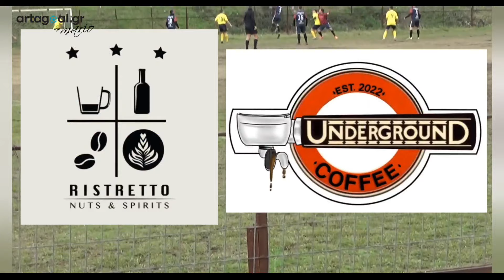ΑΣ Ρακούν - Πρόοδος Ρωγών 0-3 (HL)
11η αγωνιστική Β' ΕΠΣ Άρτας 2023-24